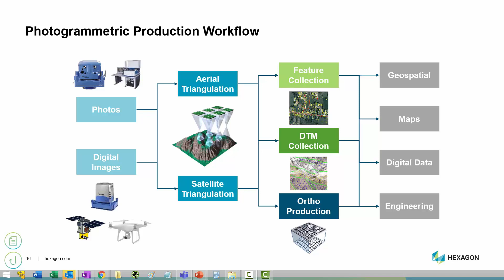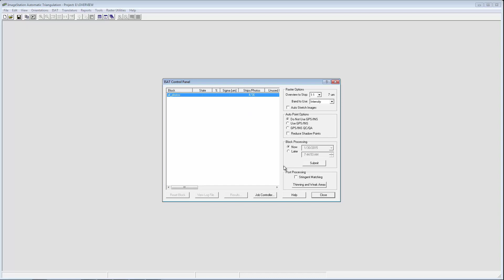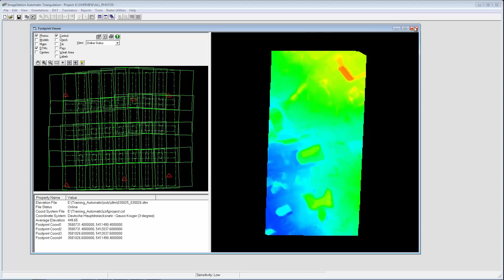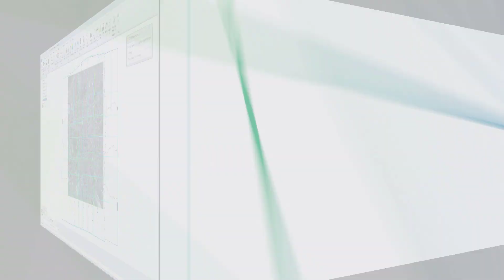ImageStation photogrammetric production workflow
Power your high volume photogrammetry and production mapping workflows from aerial, satellite, and UAV/drone still imagery using ImageStation from Hexagon. This suite of production-class photogrammetry products is engineered to streamline workflows with highly automated processing to facilitate the timely and accurate delivery of large quantities of data.